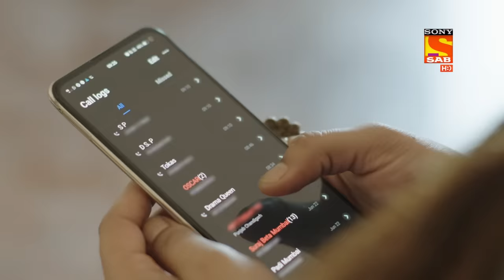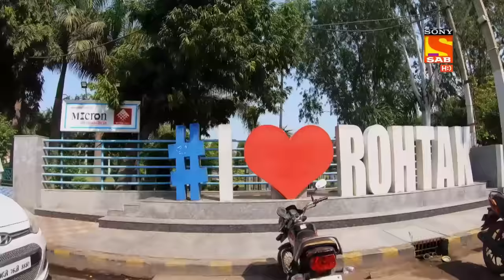Kaatelal & Sons - Ep 162 - Full Episode - 2nd July, 2021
Episode 162: Dharampal Asks Dr Pramod To Leave
Dhrampal has the reports of the DNA Test. The Reports Says DR Pramod is the Father of Lily's Kid.
Dharampal is furious and wants to punish Dr Pramod.